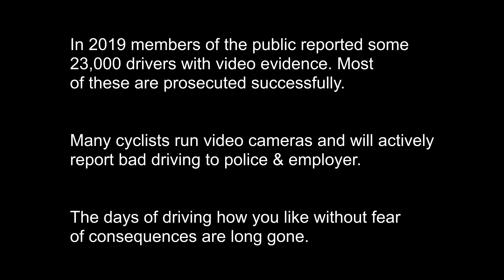An FPN for taking a photo behind the wheel - HK19JHL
Ironically, if he'd challenged this instead of accepting an FPN, the Barreto appeal would have passed and he'd have gotten clean away with taking a photo. Taking a picture is IMO morally no better than texting or calling on your handheld phone, but still, currently not illegal.

HK19JHL
HK19-JHL
HK19 JHL